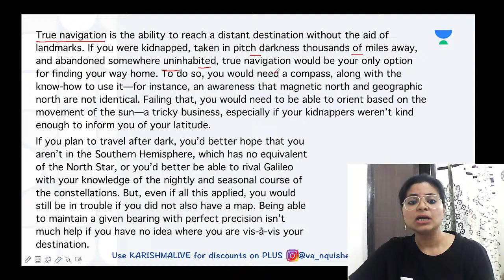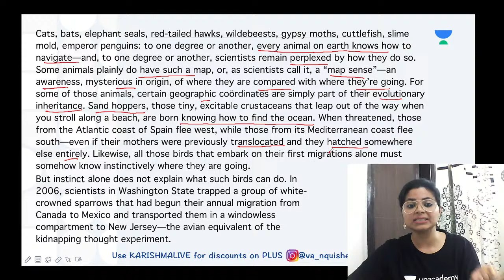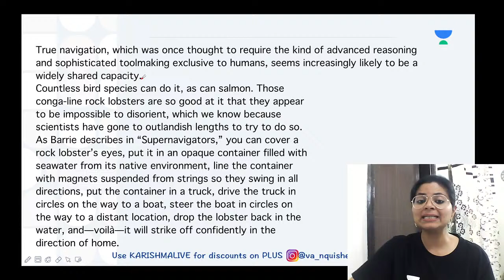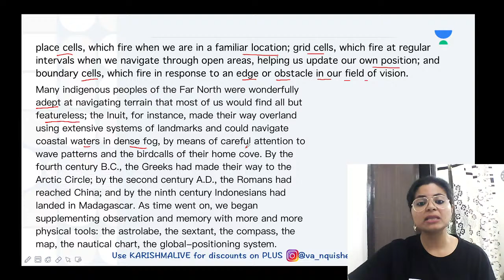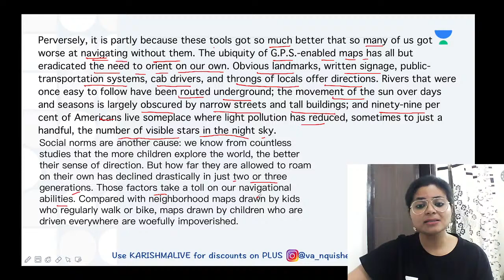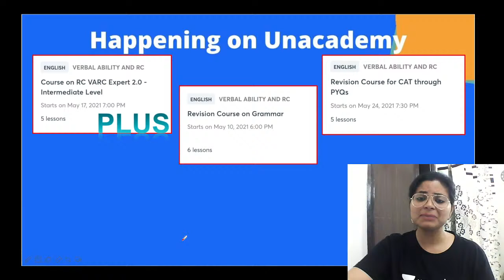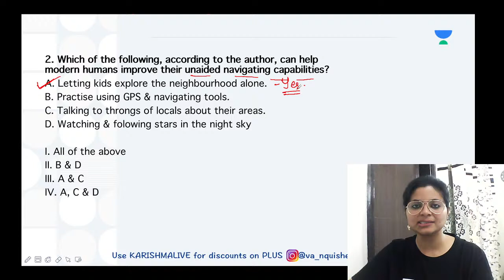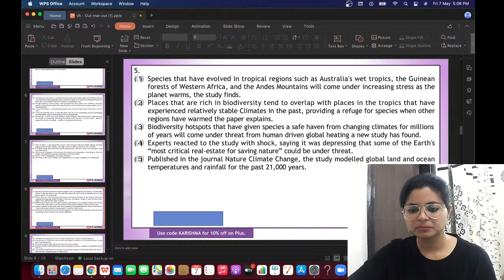Improve your reading comprehension skills and strategies | Tips and Tricks| CAT 2021 Preparation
Checkout our latest offerings Improve your reading comprehension skills and strategies | Tips and Tricks| CAT 2021 Preparation

🏆About the educator : Dedicated & industrious; 9 year experience; Making learning fun.🏆

You can enrol to Unacademy Subscription and get the following benefits:
1. Learn from your favourite teacher
2. Dedicated DOUBT sessions
3. One Subscription, Unlimited Access to Live Online Classes and Videos
4. Real-time interaction with best-in-class teachers
5. You can ask doubts in live online classes
6. Limited students in each Class
7. Download the videos & watch them offline